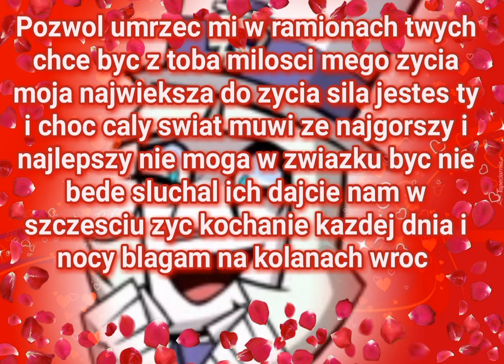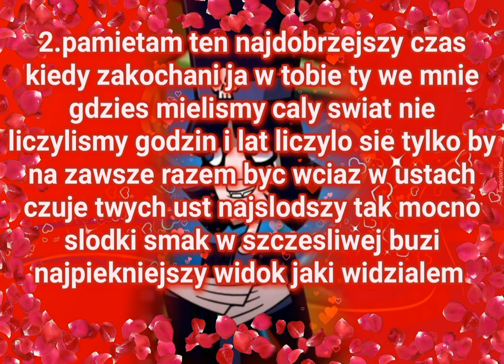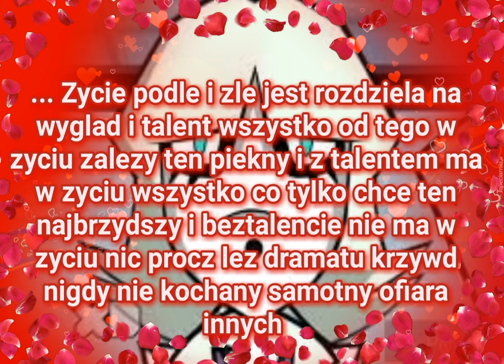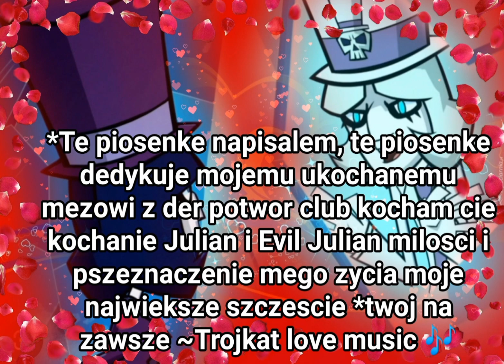JULIAN HYUSEV - tesknie kochanie "zostan wroc do mnie"